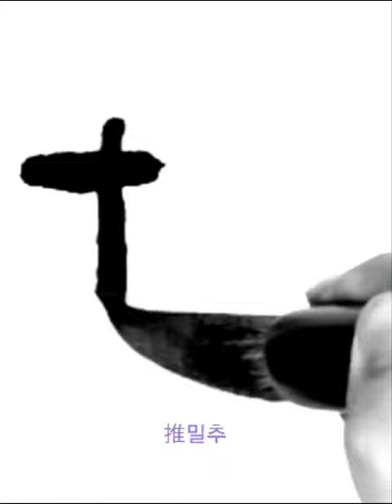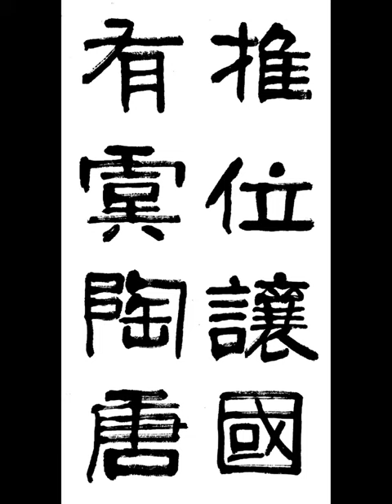推位讓國有虞陶唐 추위양국유우도당 왕위를 물려주고 나라를 양보한것은 유우씨 순임금과 도당씨 요임금이다 廣開土好太王碑千字文 광개토호태왕비 천자문